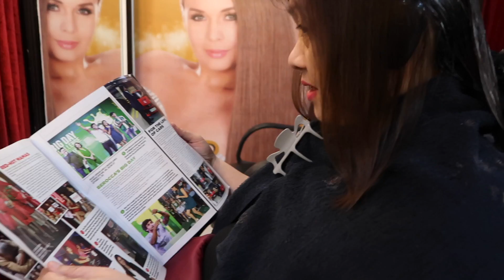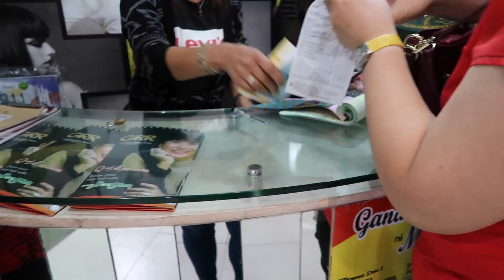New year, New hair!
last hurrah for 2017